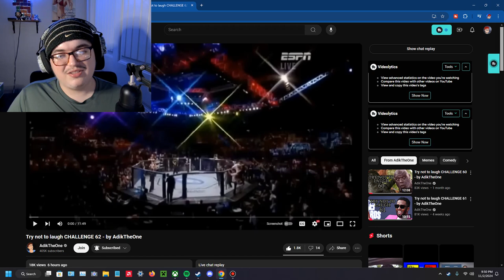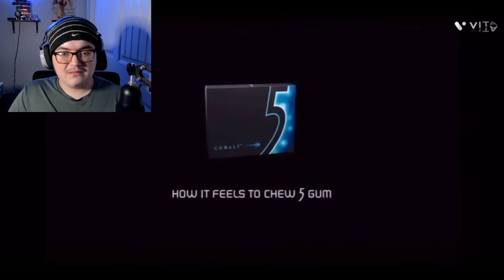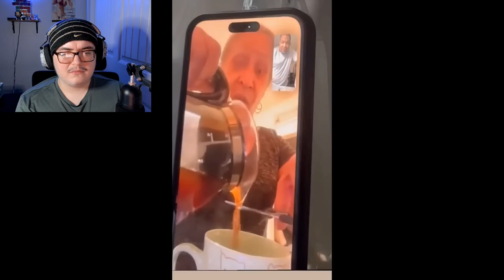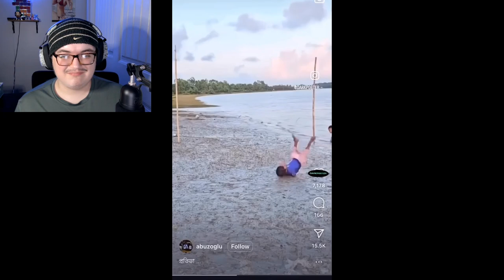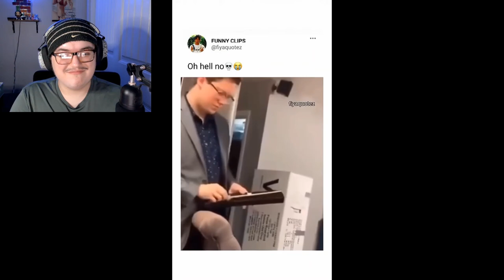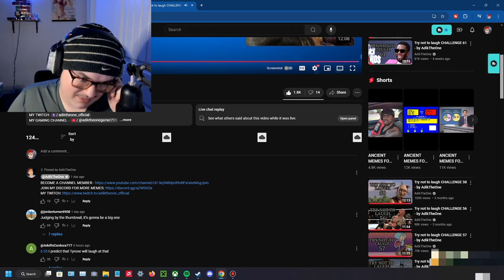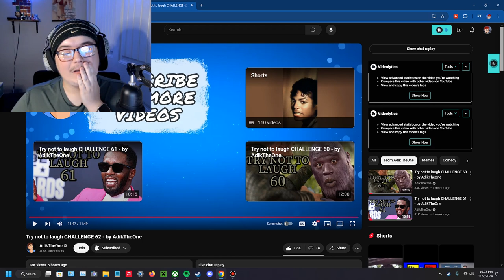Try not to laugh CHALLENGE 62 by AdikTheOne REACTION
This was a good one like usual and this is probably the only one of these channels I will watched since I have supported this from the beginning, cannot wait for the next one.